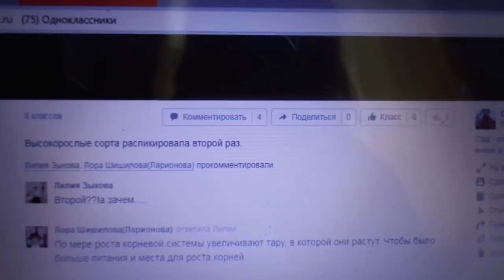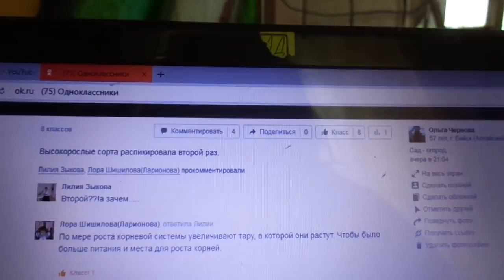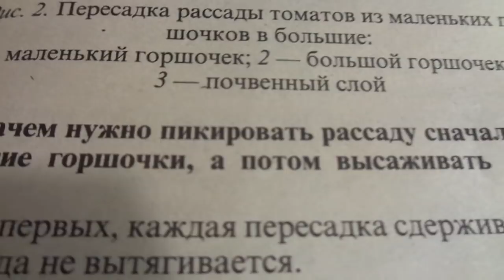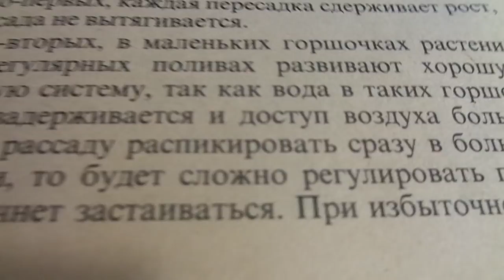ОТВЕТ НА ВОПРОС : "ЗАЧЕМ НУЖНА ВТОРАЯ ПЕРЕСАДКА ТОМАТОВ? " Ольга Чернова.